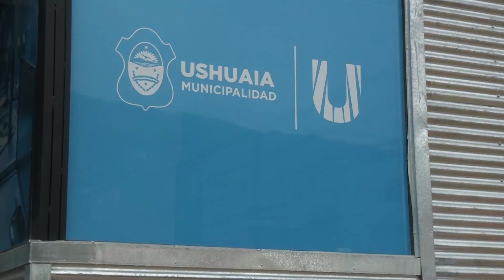PUNTO DIGITAL EN EL KYD.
Nación y Municipalidad inauguraron el 2do punto digital que cuenta con una inversión de $7 millones.